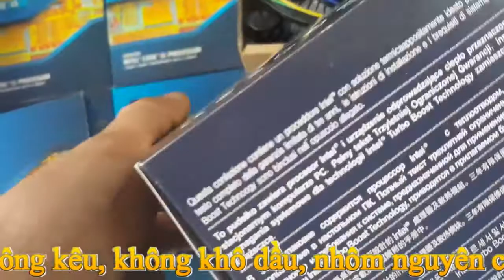Quạt Chip Box chính hãng | Quạt CPU SK1155 box | Quạt chip socket 1155 box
Quạt Chip Box chính hãng | Quạt CPU SK1155 box | Quạt chip socket 1155 box | quạt chip máy tính bàn box | Quạt tản nhiệt CPU box SK 1155 |  Tản nhiệt Intel SK 1155 box | quạt chip box sk 1155
sản phẩm chính hãng đảm bảo tốt nhất cho cây máy tính hoạt động ổn định nhất.